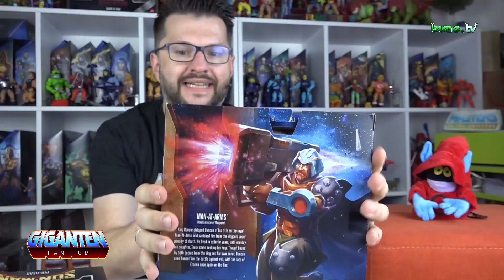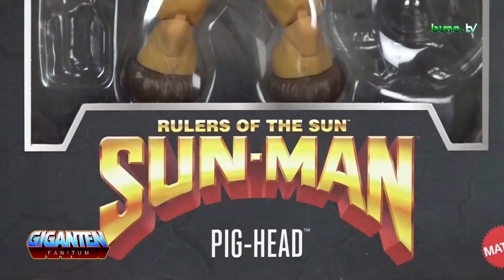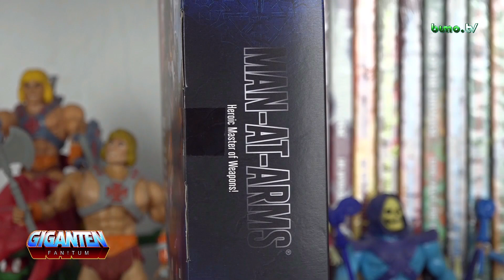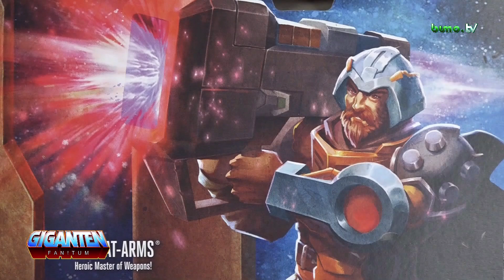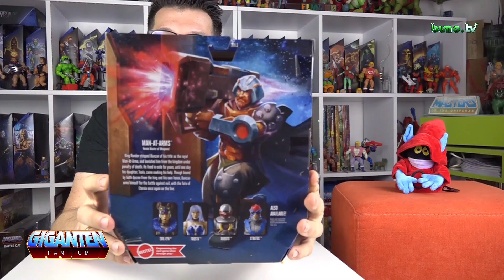MotU Revelation MAN-AT-ARMS ⚔️ Was siehst du Deluxe alt aus 🫣 | 4.8.2023 | GIGANTEN - FAN! Tum #161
Heute stelle ich euch die Target exclusive Figur MAN-AT-ARMS in der alten und reiferen Version des MotU Revelation Cartoons vor.

Ob mich die heißbegehrte Figur aus der Masterverse Toyline gefällt, erfahrt ihr in meinem Unboxing ! 🙌

Hier zum YouTube Kanal von Beates THINK PINK

Viel Spaß! ✌🏼